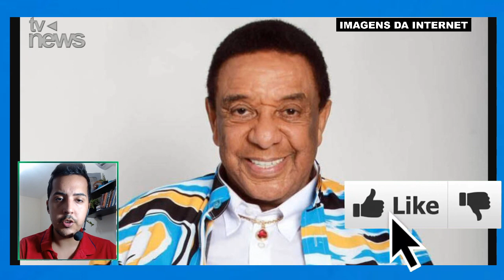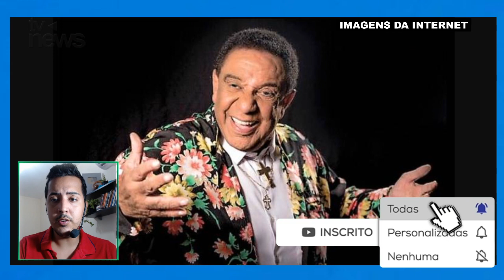Familiares tentam expulsar filha adotiva de Agnaldo Timoteo da própria casa